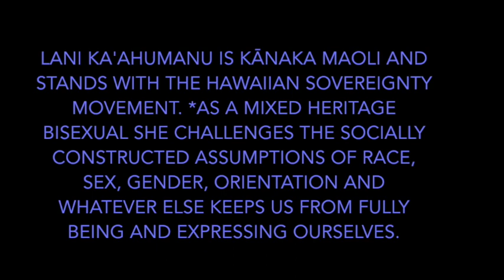SFBiCon: Local Bi+ Activism 1970s & Forward with Lani Ka’ahumanu in conversation with Jen Yee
We start today by calling in the ancestors and dedicate this conference to the memories of beloved San Francisco Bay Area bi+ activists & community organizers Dr. David Lourea, Dr. Alan Rockway, Cynthia Slater, Brian Young, Hap Stewart, Ron Bracamonte, Andy Tong, Douglas Yaranon, Charles Barragan III,  Scott Lofgren, Spring Friedlander, Sally Binford, Jack Random, Joe Holt, Rev. Dr. Ibrahim [Elias] Farajaje & to Our 88 year old matriarchs Dr. Maggi Rubenstein, founder of the SF Bisexual Center & Margo Rila co-founder San Francisco Sex Information.

Jennifer Yee (she/her)
Yee became active in the bisexual movement when her ego was stroked by getting an article published in Anything That Moves.  She joined the magazine in 1994 and was the Anything Girl: copy editor, photographer, event coordinator, and once a guest editrix. She also became involved with the Bay Area Bisexual Network and facilitated a bisexual support group for several years. She promoted safer sex in the most theatrical way possible with the Safer Sex Sluts. Currently her passion is to promote health and wellness among individuals and organizations and wants to find a way to educate the world about peri menopause and menopause.

Lani Ka’ahumanu (she/her/they)
Ka’ahumanu is known as the strategic political architect of the early US bisexual movement. Her path to activism was sparked by TV images of courageous protesters in the 50s civil rights movement. In 1963, Lani married her high school sweetheart and welcomed two children. She was a Little League mom and Another Mother for Peace, collected food for the Black Panther breakfast program, supported the United Farm Workers, and in 1968 came out as a feminist and changed from Mrs. to Ms.

After 11 years of marriage, she and her husband divorced amicably and two years later she came out, spoke out and marched with the lesbian mothers pride contingent 2-4-6-8. Are you sure your mother’s straight! She was active in founding the San Francisco State Women Studies Department. In 1979, she became the first person in her family to graduate from college.

Realizing she was a bisexual in 1980, Lani came out again, and began organizing bisexuals within the lesbian and gay communities and publishing articles on bisexuality in the women’s, lesbian and gay presses.

In the growing shadow of HIV/AIDS, she co-founded the first feminist bisexual political action group – BiPOL – to educate, advocate and agitate (1983). She has challenged the casual and callous disregard of bisexual people for decades especially within the HIV/AIDS and health industry.

Lani also was instrumental in organizing BiNet USA, the first national bisexual rights organization and was a founding organizer of the San Francisco Bay Area Bisexual Network (1987).

Lani and Loraine Hutchins co-edited Bi Any Other Name: Bisexual People Speak Out. This 1991 groundbreaking anthology was listed on Lambda Book Review’s Top 100 GLBT Books of the 20th Century. In 2007 it was translated into Mandarin and published in Taiwan.

Using humor and sketch comedy she traveled the country [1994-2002] facilitating non-judgmental sex, age and body positive workshops. Ms. Magazine recognized Lani’s innovative safer sex education work in their “50 Ways To Be A Feminist” issue.

In 2013, Lani was invited to participate in Obama’s first White House Roundtable Discussion on bisexuality.